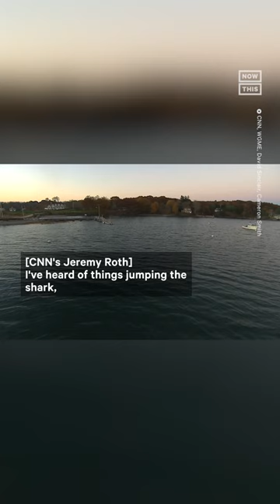7-Foot Mako Shark Jumps Into Fishing Boat 😳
'He fell out of the sky and landed in the boat’ — A man out fishing with his grandson was caught by surprise when this 7-foot mako shark landed inside their boat 😳